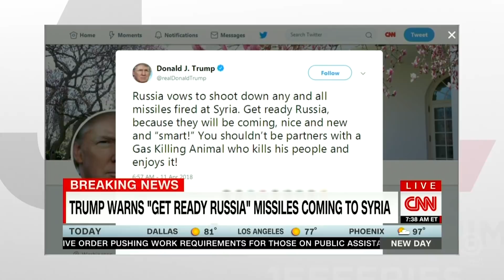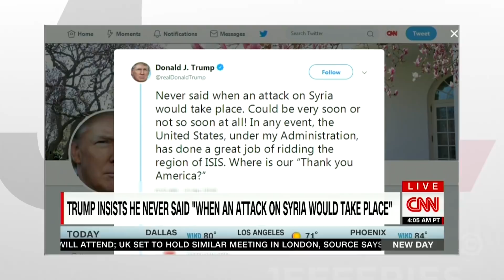The U.S. Should Not Bomb Syria if It Won't Help Its Refugees - The Jim Jefferies Show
Following President Trump's order to strike Syria, Jim argues that the U.S. should not attack countries if it isn't willing to take in their refugees.